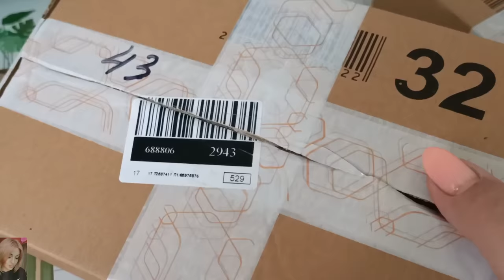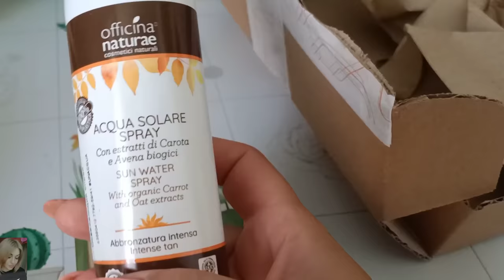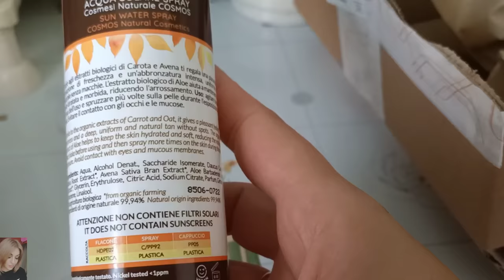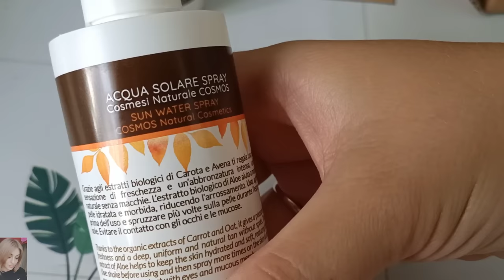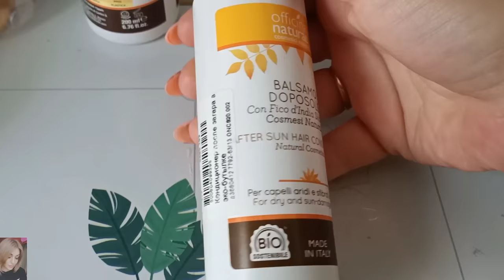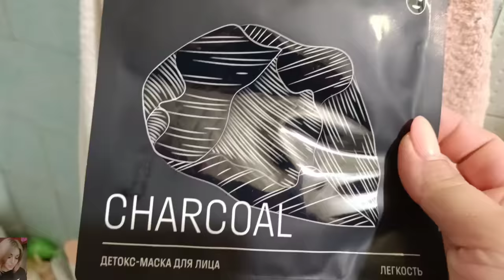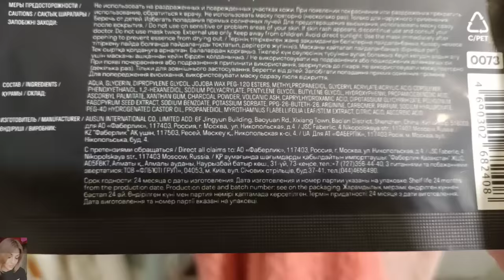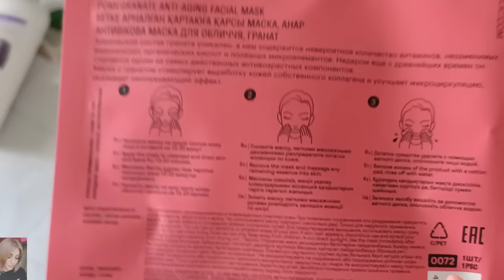FABERLIC - ТЕСТИРУЮ ТКАНЕВЫЕ МАСКИ / Officina Naturae - ЛЕТНЯЯ СЕРИЯ ПО УХОДУ ЗА КОЖЕЙ И ВОЛОСАМИ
ВСЕМ ПРИВЕТ!!!
В этом видео вместе с вами протестируем натуральную итальянскую косметику Officina Naturae - спрей для тела после загара и кондиционер для волос. Протестируем новые тканевые маски фаберлик и многое другое !